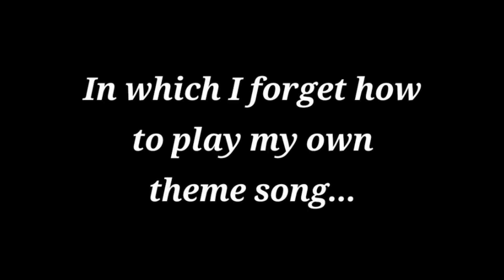Tejano Nostalgia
the book I talked about in the video (I paid about half that price for it):

my book: